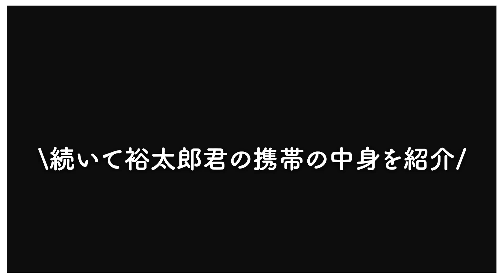【大公開】2人のスマホの中身を紹介します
２人のスマートフォンの中身を大公開致します😄

どんなアプリが入っているのか⁉️

２人のオススメアプリをたくさん紹介しちゃいます！笑

気になる方は是非🥰

⭐︎vlog
⭐︎夫婦
⭐︎アスリート夫婦